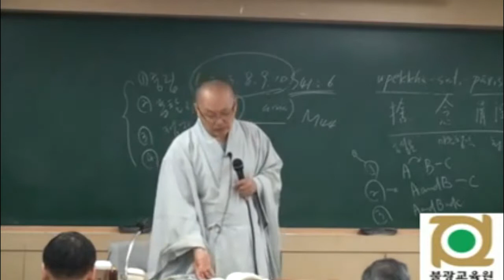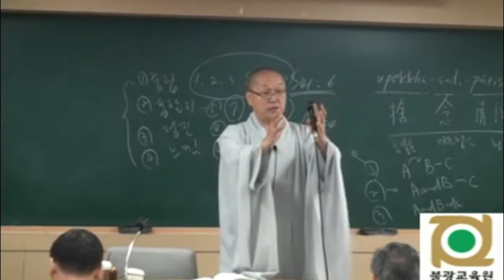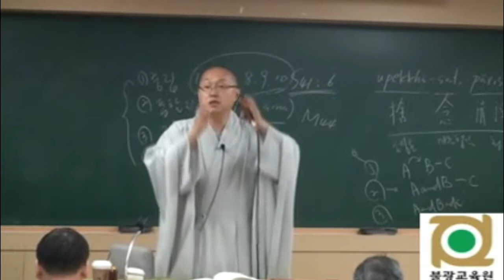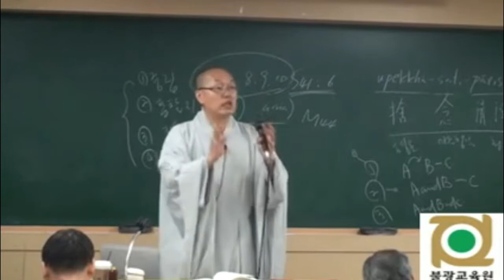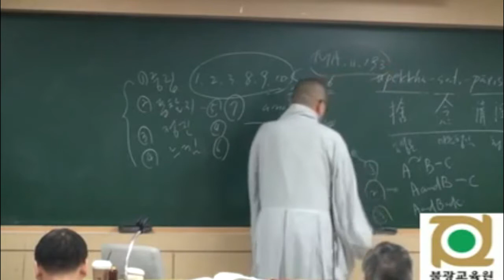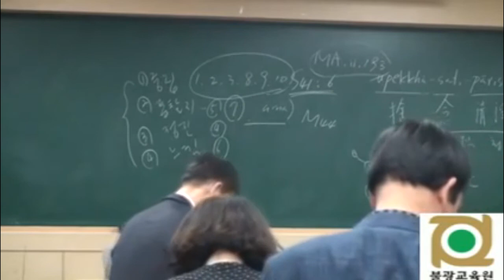각묵스님 청정도론 42 제1권 p 423 Vis v 1 제5장 나머지 까시나